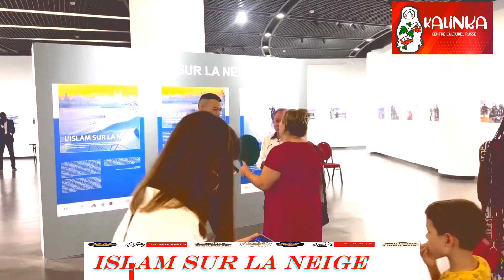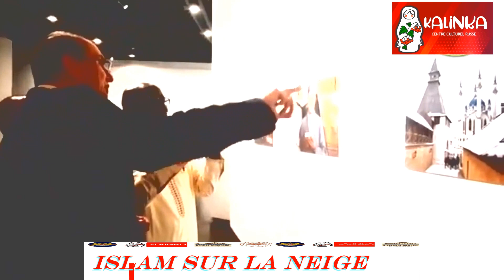ISLAM SUR LA NEIGE (SENEGAL, MUSEE DES CIVILISATIONS NOIRES, SEPTEMBRE 2023, DAKAR)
La culture islamique du Tatarstan est présentée au musée des civilisations noires du Sénégal
Le Centre culturel russe "Kalinka" au Sénégal, le Musée de l'île de Sviyazhsk-Grad situé dans la République du Tatarstan (Fédération de Russie) et l'Ambassade de Russie au Sénégal ont présenté des photographies uniques montrant diverses vues de monuments et de sanctuaires bulgares prises exclusivement en hiver. Une sélection de photographies très colorées et très expressives, réunies sous le titre général "L'Islam sur la neige", est présentée lors de cette exposition de photos, dont le titre est intéressant en soi, car il reflète non seulement le contenu des œuvres photographiques présentées, mais capture également une image conceptuelle très vaste des réalités spirituelles de la Russie.
L'islam sur la neige est une métaphore des traditions religieuses du peuple tatar et des rituels des musulmans bulgares, dont la renaissance a été activement poursuivie ces dernières années. Après avoir traversé les siècles, ces traditions et rituels sont devenus un phénomène unique : l'islam des Tatars de la Volga.
L'Islam sur la neige est une vaste imagerie à travers des symboles "simples". L'Islam sur la neige est la victoire des grands, la victoire de l'esprit et du cœur sur la froideur de l'esprit naturel, sur la glace du cynisme mondain. La neige fondra - la foi demeurera à jamais !
Cette exposition photos est également dédiée à à l’occasion du 1100e anniversaire de l’adoption de L’ISLAM dans la Bulgarie Volgienne.
La secrétaire générale du Centre culturel Russe Kalinka, Mme Oumy SENE rappelle : « Nous essayons se découvrir les coutumes, les habitudes et les cultures des pays qu’on ne les connaissent pas. Ce qu’il faut comprendre au Sénégal que la Russie a une très grande communauté musulmane. Le Tatarstan est un pays aimé au Sénégal et son Président a visité ce pays pendant trois fois ».
La Bulgarie de la Volga est une civilisation musulmane unique. Il est indéniable que la Russie a joué un rôle important dans la diffusion du Coran dans le monde. Le Coran se trouvait dans les bibliothèques personnelles d'Ivan le Terrible, de Pierre le Grand et de Catherine la Grande. En 1803, un Coran imprimé a été publié par l'"Imprimerie asiatique" à Kazan. Cette édition, appelée "Kazan Basma", a été largement diffusée dans le monde musulman. Le sort des publications, des traductions et des manuscrits rares du Coran suscite toujours un grand intérêt parmi les spécialistes et le grand public.
Le 1100e anniversaire de l'adoption de l'islam par les habitants de la Bulgarie de la Volga est un événement commémoratif important. Kazan abrite d'anciennes mosquées célèbres construites avec l'autorisation de la Grande Catherine, de célèbres mudaris et madrassas connues dans tout le monde islamique. Kazan n'est pas seulement la capitale spirituelle du monde tatar, mais l'un des centres les plus importants de la civilisation islamique mondiale. On dit que les Bulgares de la Volga ont accepté l'islam plus tôt encore, mais 1100 ans est la date officielle. Il en va de même pour le premier Coran. On part du fait que 1803 est l'année d'impression du Coran par les musulmans pour les musulmans et à des fins religieuses.